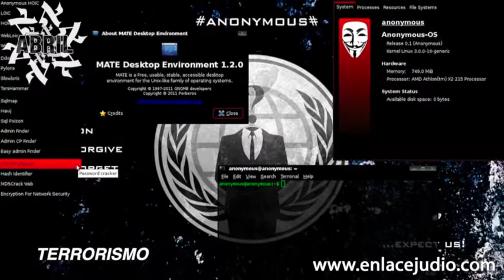Enlace Judío - Israel en el 2014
Enlace Judío, una agencia de noticias surgida en la Comunidad Judía de México, estuvo todo el tiempo al pendiente de cada detalle, cada acontecimiento, cada declaración relevante. Nuestra línea editorial está comprometida con el derecho de Israel a existir y, sobre todo, el derecho del lector a conocer un punto de vista distinto al que la prensa anti-israelí -tan abundante- suele presentar.